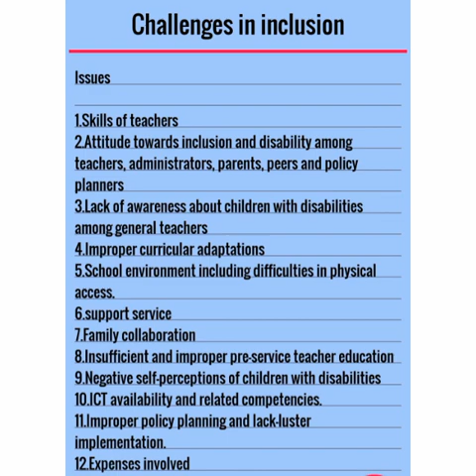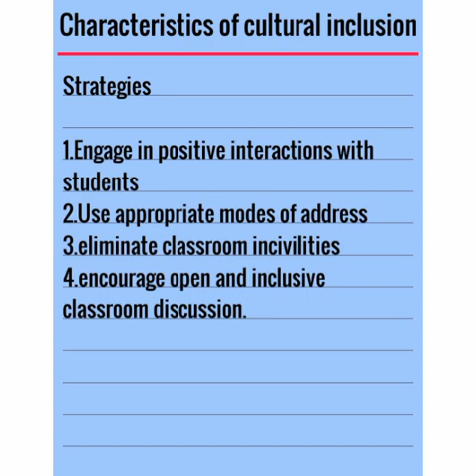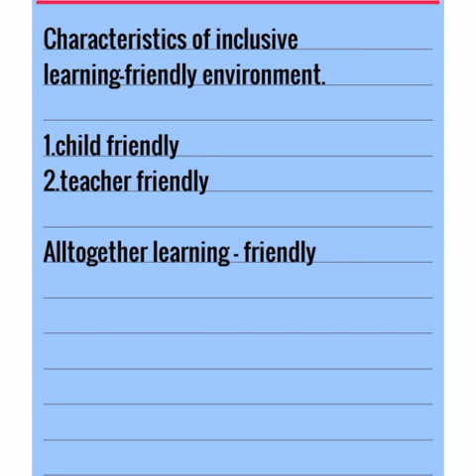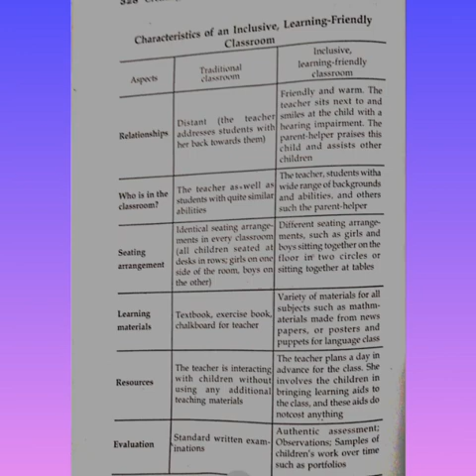B. Ed chapter, challenges in inclusion